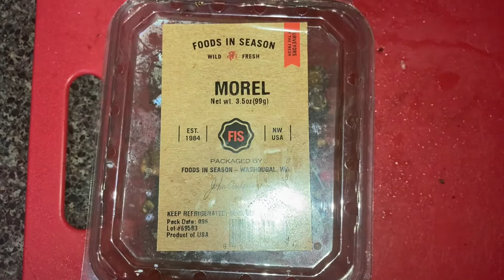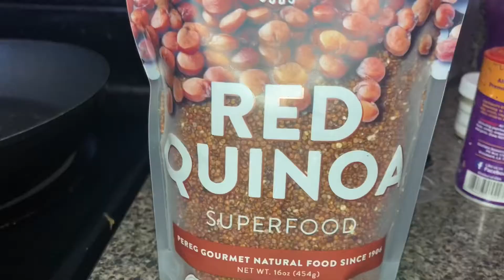Vegan lettuce wrap (an episode inspired to keep the hope alive) sponsored by I will survive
Pink oyster mushrooms were ordered from Amazon

Morel mushrooms were found at Whole Foods

Sauté both mushrooms together until wilted
Then oven bake or air fry for an additional 7-10 minutes

1 teaspoon salt
1 teaspoon pepper
1 teaspoon favorite seasoning

White asparagus was found at Whole Foods i oven baked it until it became soft because that’s my desired preference but please feel free to enjoy it how you like

1 teaspoon salt
1 teaspoon pepper
1 teaspoon Cajun seasoning

Purple and orange cauliflower were both found at Whole Foods

First boil cauliflower to desired softness
Sauté with some kale and onions Until kale is wilted

Please feel free to add your favorite seasoning and taste your meals throughout

I used whole romaine lettuce for the wrap

Red/white quinoa
Boil til soften
2 tablespoons cumin
1 tablespoon paprika
1 teaspoon salt
1 teaspoon pepper